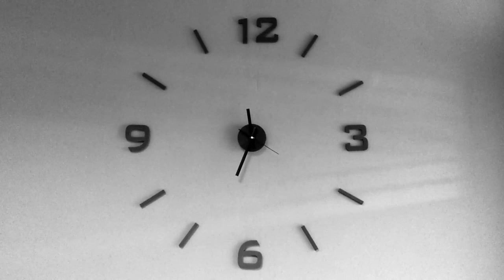ANXIETY CLOCK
The internal clock that keeps ticking our entire life... All done on my PRS guitar into Empress Effects ZOIA, Chase Bliss Audio MOOD, Line 6 HELIX.